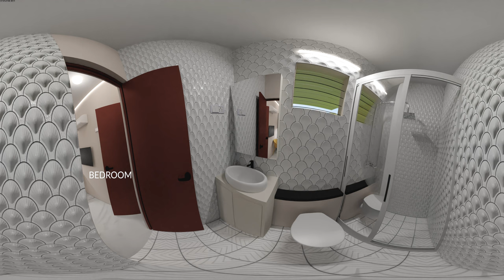Full House Interior VR | House 360 Virtual Tour | 360 Degree VR | 3D Walkthrough | AnimationPlanet